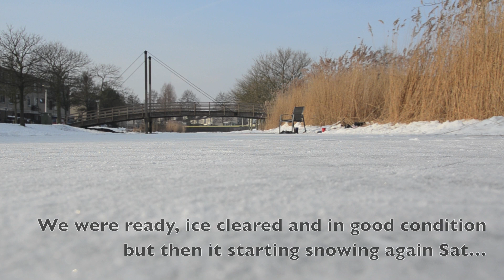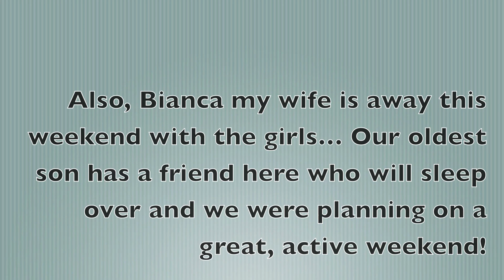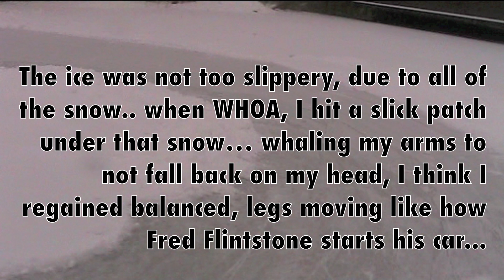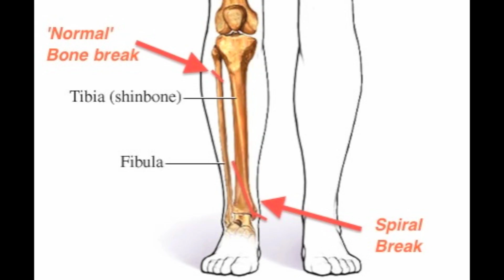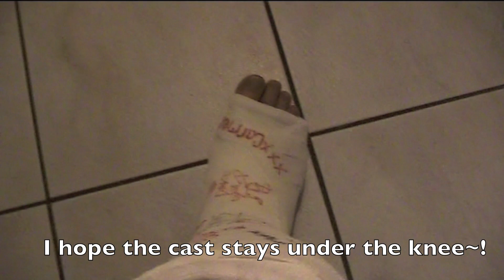My Broken Leg - Ice Skating Jan 2013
My Broken Leg - Ice Skating 26 January 2013

It was promising to be a great weekend of ice skating - last days before the melt!
We were ready, ice cleared and in good condition but then it starting snowing again Sat...
With the snow meant more shoveling, for the late afternoon promised to clear up!
So we went to work to clear up the main ice hockey area and make some paths to cruise around,,,

So, the kids headed into my house - I turned the oven on and went back out on the ice for one last spot to clear.
Also, Bianca my wife is away this weekend with the girls... Our oldest son has a friend here who will sleep over and we were planning on a great, active weekend!
Oven is on, just about to go in (now have skates off and only in my normal shoes)...
I am lightly jogging along, picking up snow and throwing it over my head (mistake - never underestimate ice)...
The ice was not too slippery, due to all of the snow.. when WHOA, I hit a slick patch under that snow... whaling my arms to not fall back on my head, I think I regained balanced, legs moving like how Fred Flintstone starts his car...
Then I saw, as I was looking down, my right ankle violently buckle inward and then before I could react, the full weight and momentum of my trying to recover from the slip came down right up my shin-bone. I heard, crack- crack,crack and I was down with a THUD.
I knew right away, but tried anyway to stand but could not. Pain was intense, but could still think clear, Had to signal for help get the kids by a friends and that oven off, etc!
Some neighbors on the ice down by the other bridge came to help up and put me on a sleigh to drag me up to Hans - who really helped me a lot from there - we drove to the ER at Reinier de Graaf hospital in Delft
It was really busy there, but GREAT service, friendly doctors, nurses and specialists alike. Really thankful for their work, patience and humor. And to Hans, for keeping me laughing and making these pictures..
Here the high-impact Spiral Break  of the Shin-Bone, which appears too luckily stop right before the ankle.

Operation in a week or so - titanium plates and some screws will be needed,

The trauma surgeons at Reiner de Graaf seem really good and have high marks, so I feel in good hands.
I hope the cast stays under the knee~!

Really thankful for the help getting off the ice and then Hans taking me to the ER and getting me safely home...

And thanks to Ivonne en Andre taking the house full of kids in and letting them sleep over!

God willing, I will be back on that ice next year!

Bones of the Lower Leg include the Tiibia (shin-bone) and the Fibula - Source
My broken Leg -2013, from ice to cast and now onto the operation!